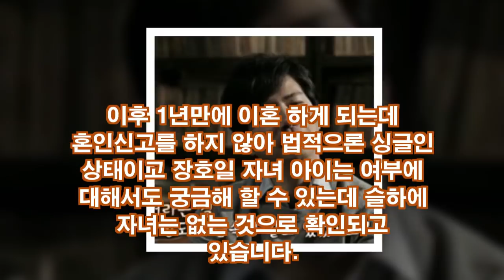장호일 나이, 아내 신서영 부인 재벌가 이혼사유